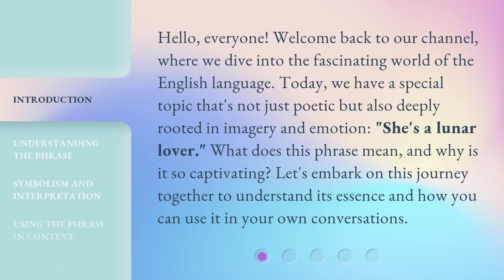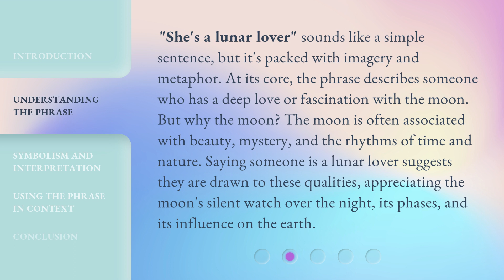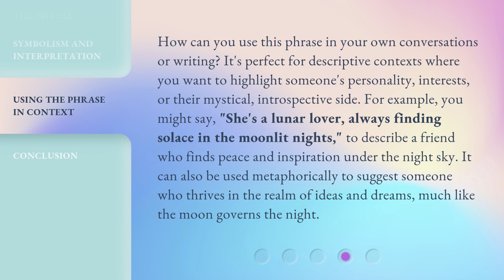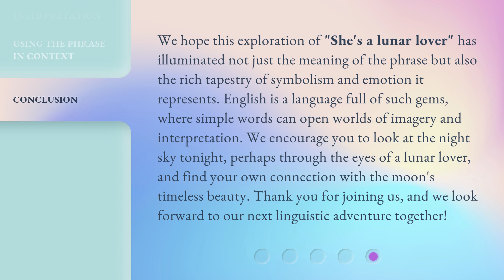Unveiling the Mystery: She's a Lunar Lover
00:00 • Introduction - Unveiling the Mystery: She's a Lunar Lover
00:37 • Understanding the Phrase
01:11 • Symbolism and Interpretation
01:50 • Using the Phrase in Context